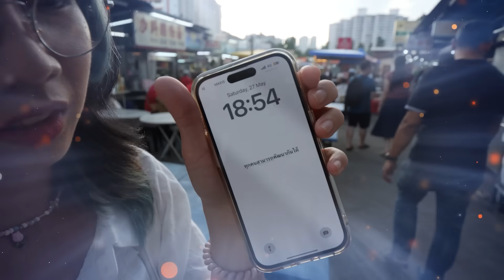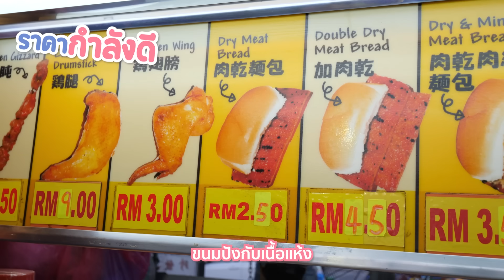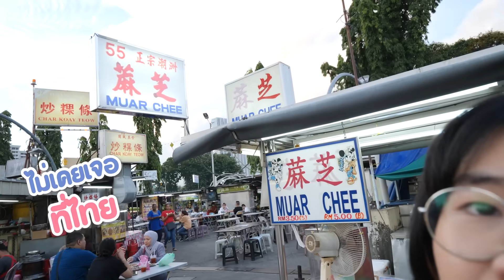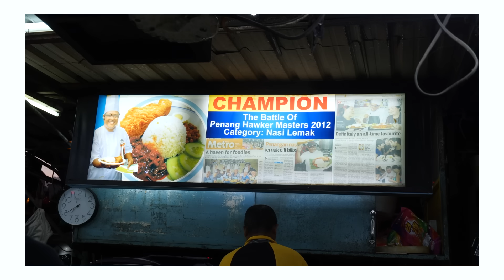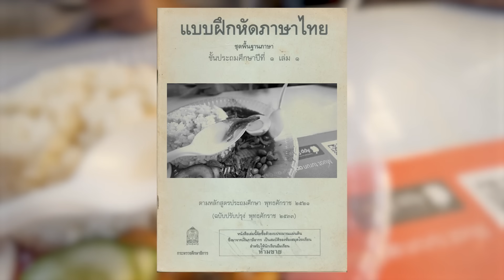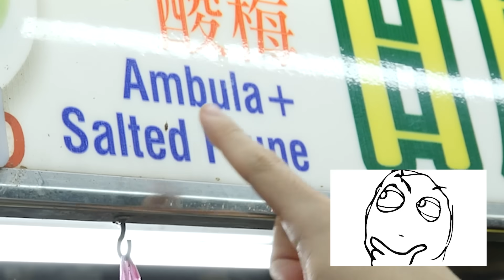กินแต่เมนูที่ถูกสุด ที่ตลาดใหญ่ ปีนัง มาเลเซีย 💸▲ GZR Gozziira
มาไกลถึงประเทศมาเลเซีย เกาะปีนัง
จะไม่มาย่านของกินที่ใหญ่ใจกลางเมืองขนาดนี้ได้ยังไง!!
มาดูกันว่า ของถูกที่สุดในแต่ละร้านที่นี่จะเป็นยังไง?
ที่ตลาด Gurney Drive Hawker Centre ไปดูกันน น!

พิกัด : Gurney Drive Hawker Centre